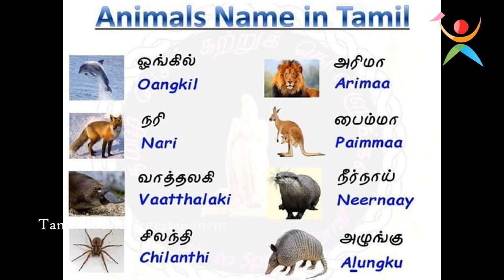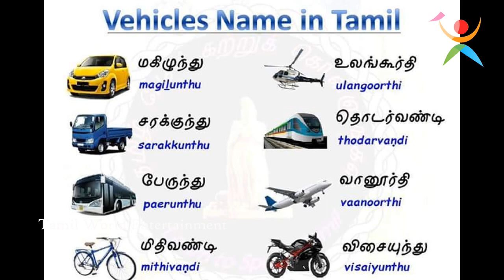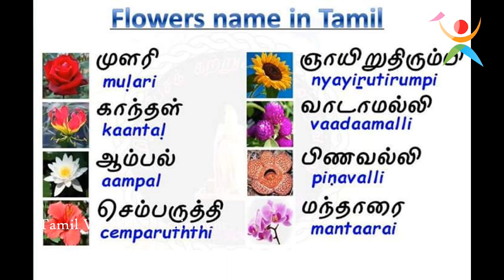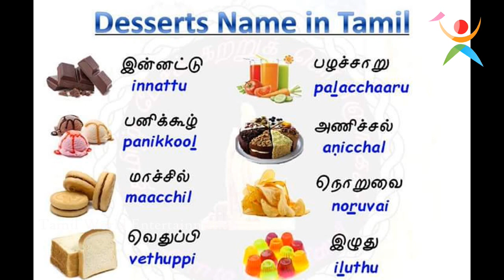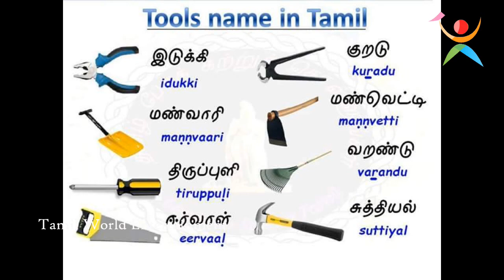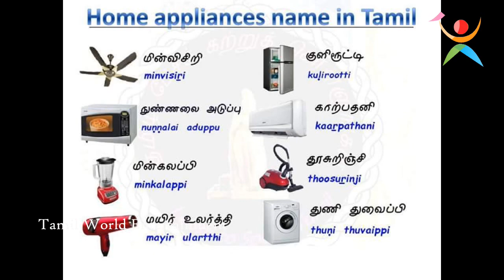தமிழ் மொழியில் இவ்வளவு விஷயம் இருக்கா || தமிழ் மொழியின் சிறப்பு பாகம் - 1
என்னதான் படிச்சாலும் நம் தமிழ் மொழிக்கு நிகர் எந்த மொழியும் இல்லை || தமிழ் பெயர்கள் தெரிந்து கொள்ள இந்த வீடியோ முழுவதும் பார்க்கவும் || Produced by Tamil World Entertainment Channel